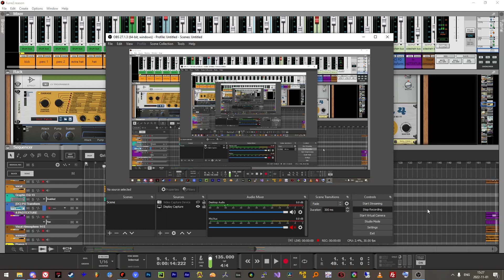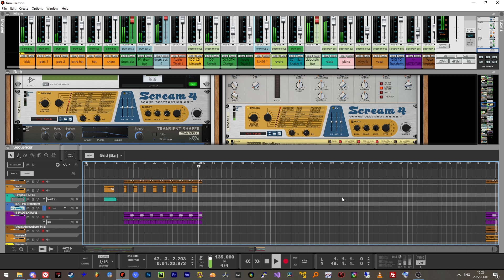future garage in reason